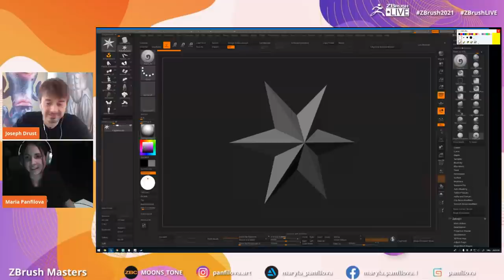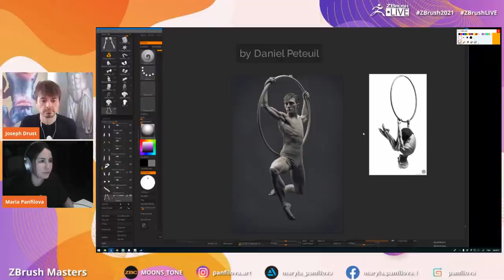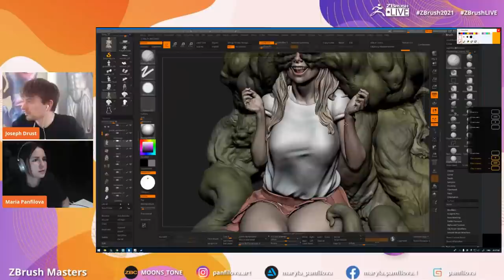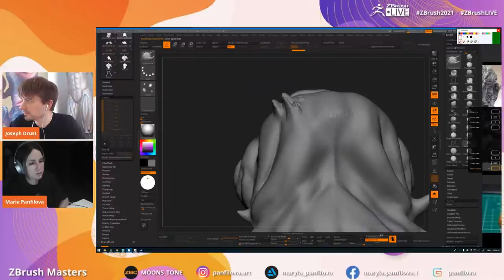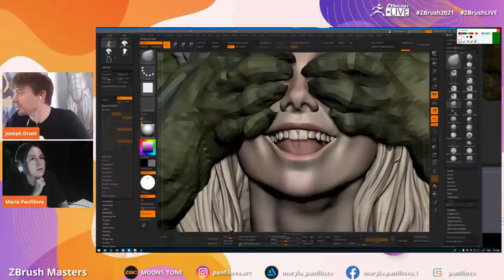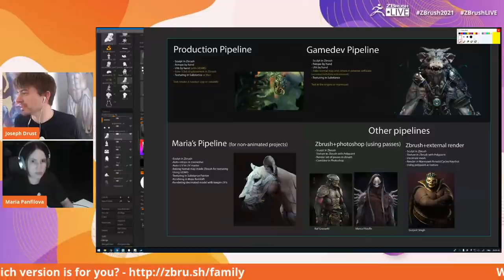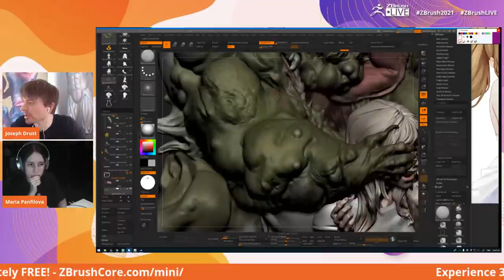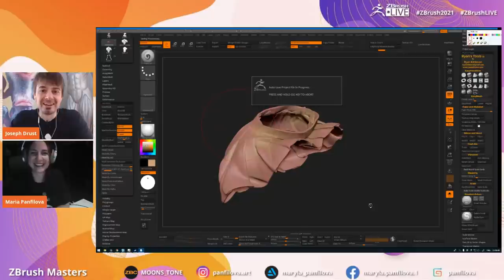ZBrush Masters: The Art of Maria Panfilova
The Art of Maria Panfilova

Segment Summary: ZBrush sculpture and techniques from Maria Panfilova
Where in the World: Moscow, Russia
Sculpting Experience: 10 Years
How Did You Discover ZBrush?: “A mention in a social media group”
Occupation, Industry Experience & Highlights: 3D Character Artist – Works at Axis Studios, Blur Studio, Unity, AreanaNet, Sideshow Collectibles, XM Studios
Favorite ZBrush Feature: Slash2 Brush